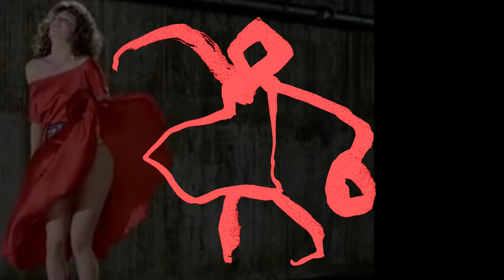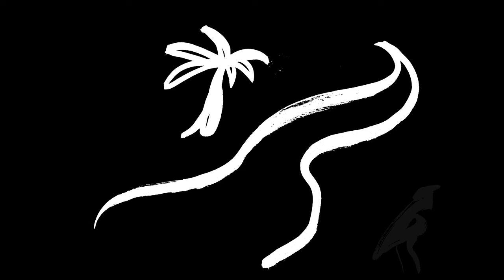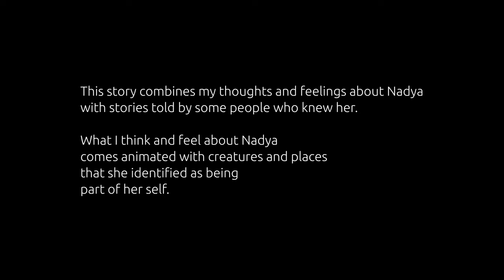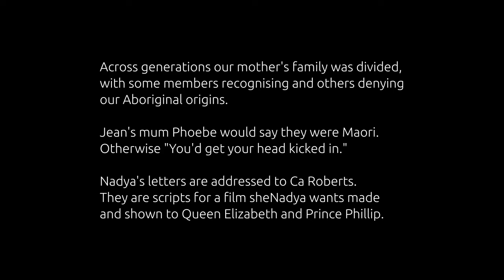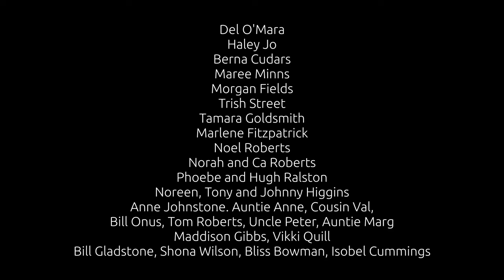Flying with my sister: A celebration of her life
My sister Nadya lived all her adult life in psychiatric care. She died early this year in Beechworth Hospital, Beechworth, Victoria. This video is a celebration of Nadya's life. It begins with messages sent to me via the Beechworth Community Facebook page, in answer to my call for stories about my sister. Generations of carers responded with love, care and humour. Their stories make me laugh and cry and feel deeply grateful. Thanks to all carers at  Beechworth Hospital. Thanks to  and  Beechworth community. Thanks to this beautiful Country.